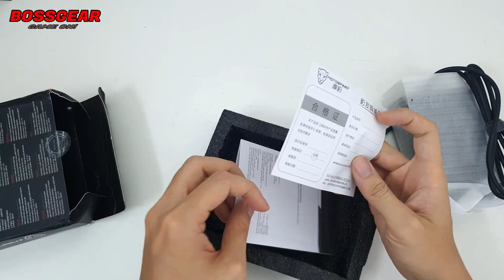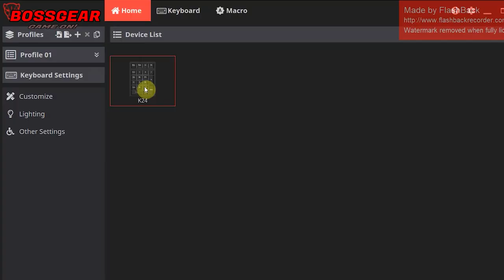Bàn Phím Cơ Numpad LED RGB Cực Chất Đến Từ Motospeed | K24 RGB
- Link tham khảo sản phẩm:
Bàn phím cơ Numpad Motospeed CK24 RGB ( Blue/Red Outemu,LED RGB,24 phím)

Bàn phím cơ Numpad 24 nút.
Kích thước: 132x 86x 42mm.
Toàn bộ phím được bọc nhựa nhám.
Chất liệu phím nhựa ABS Double-Shot chống bay chữ.
LED viền RGB 5 chế độ.
​Cáp : Cáp dài 1,5m chống nhiễu.
Switch: Blue Switch ( Outemu ).
Độ bền : Blue/Red 50 triệu lần nhấn.
Hỗ trợ thay nóng switch cực dễ dàng.
Phím có hỗ trợ phần mềm riêng.
Bảo hành chính hãng 24 tháng.